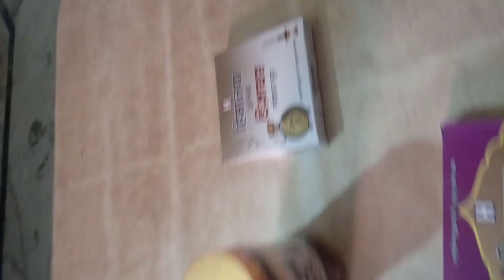laayen world best Puja samagri, Himalaya dhoop, agarbatti , rui ki batti, online shop 8958044525